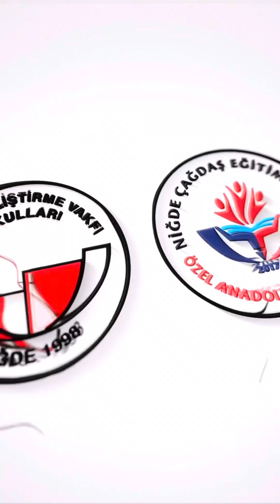Hoş geldin 23 Nisan!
Günlerdir yolunu bekledik, durduk.
Sen geleceksin diye çiçek açtı
Bahçeler, bütün ağaçlar...
Leylekler yuvalarına döndü,
Toprak ısındı, uyandı karıncalar;
Çoluk çocuk, yollara döküldü.